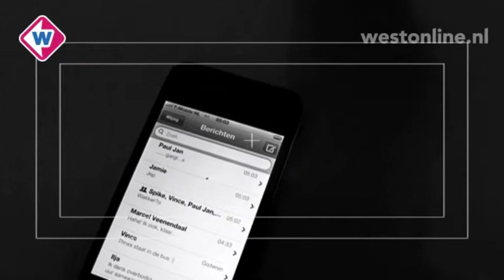Di-rect - 3FM dag (Tiswat TV WEST)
Video uit het programma Tiswat van TV West. Di-rect heeft de camera meegenomen tijdens de di-rect dag op 24 oktober bij radiozender 3FM.